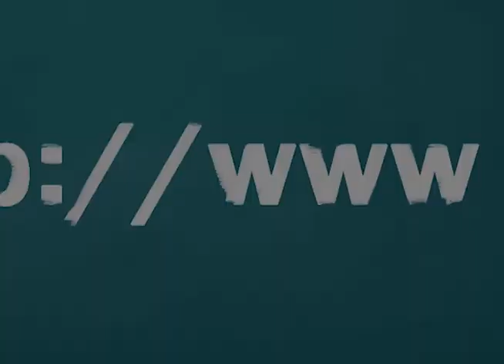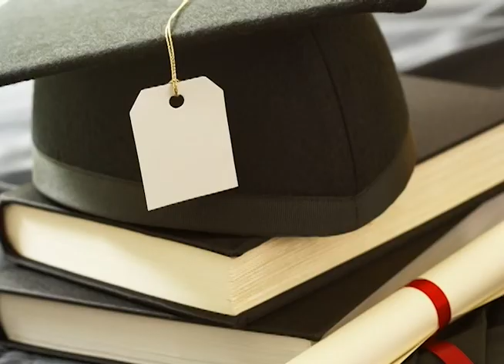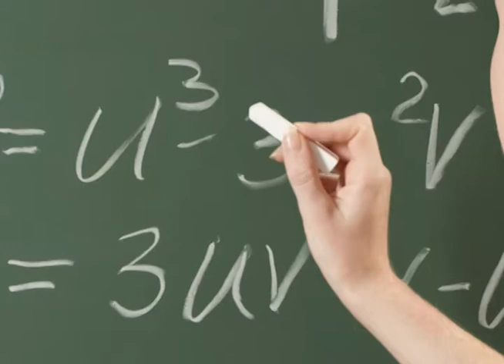Connect - Learn - BreakThru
The GSAA is funded by the National Science Foundation Research in Disabilities Education Program. The goals of this initiative are to increase student confidence and participation in STEM (Science, Technology, Engineering and Mathematics) classes. BreakThru offers an environment in which students of all levels of ability can meet with mentors and receive the extra attention they need to excel in these courses.